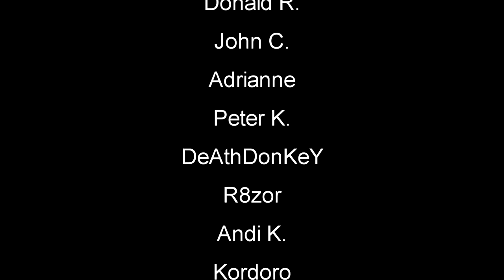The Forest - Interior Decorating - The Forest Let's Play GamePlay - EP23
The Forest Gameplay / Let's Play Season 19 - Thanks for joining me as we do Let’s Play Gameplay in The Forest. Basically you crash land in an airplane crash and find yourself in a creepy forest fighting to stay alive while cannibal mutant tribes want you for supper. This game is creepy and will make your hairs stand on end.

The Forest is an open world survival horror game currently in development for PC, it’s currently in Alpha stage.

Here’s a few website with tutorials guides, resources, crafting help and general gameplay Tips and tricks: